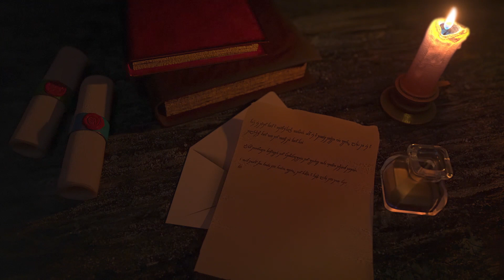Stranger Things 4 Announcement Reaction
We love all those things that are strange!

PATRONS:
David C.
Kevin
David S.
Esteban
Kellie DA
Mateusz
Janne